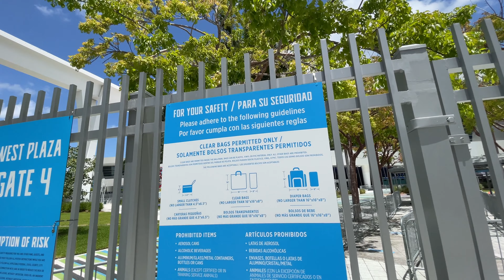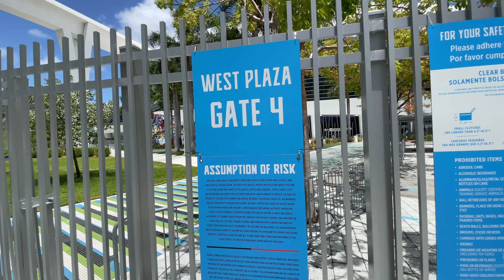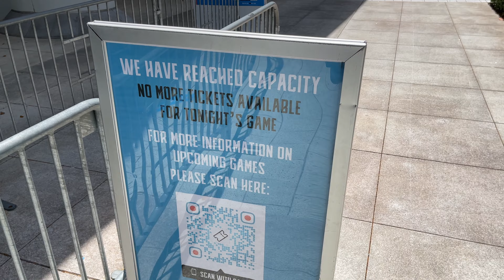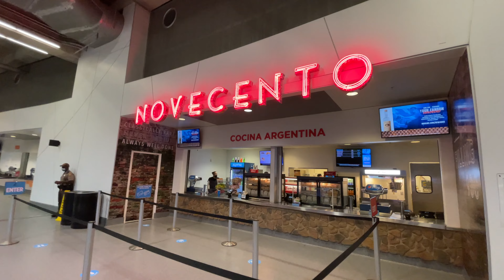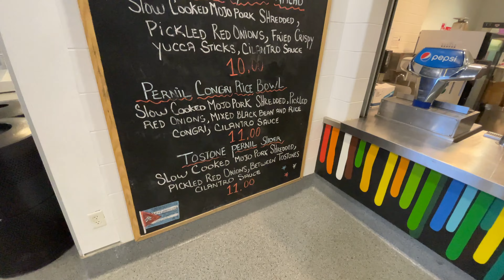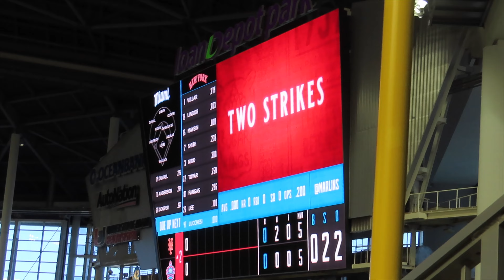The 2021 Miami Marlins Game Day Experience | Mets v Marlins | loanDepot Park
We head to Miami, FL to see the Marlins host the Mets at loanDepot Park. This is the 2021 Miami Marlins Game Day Experience.